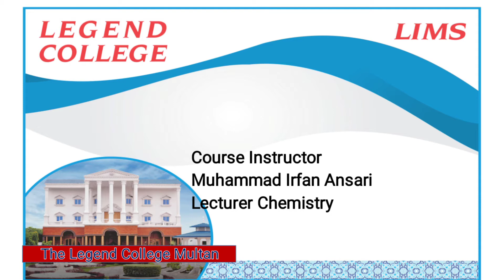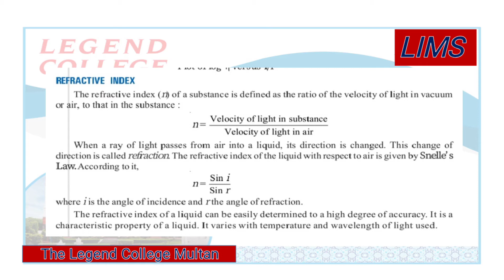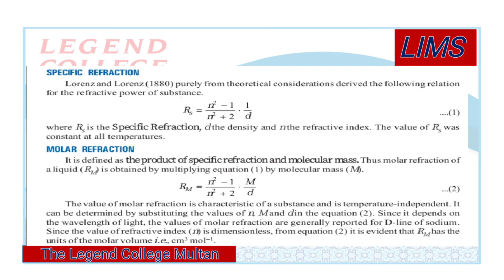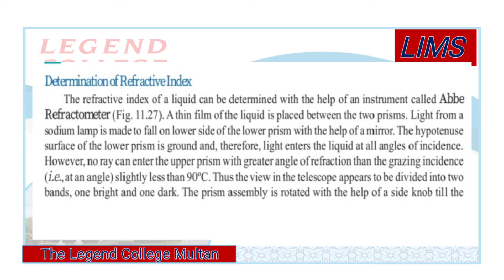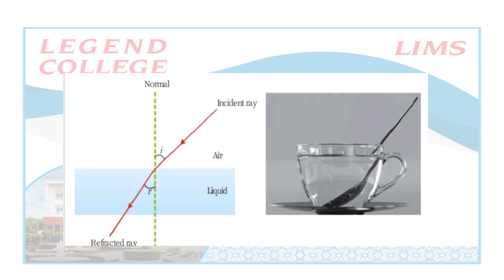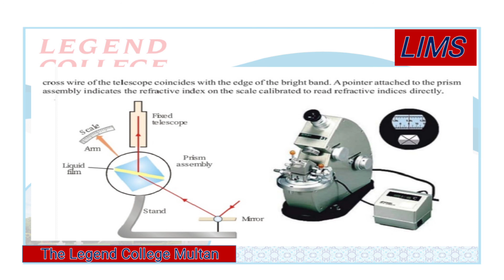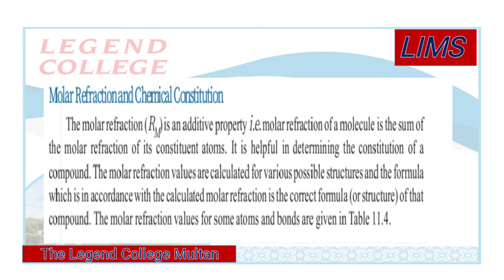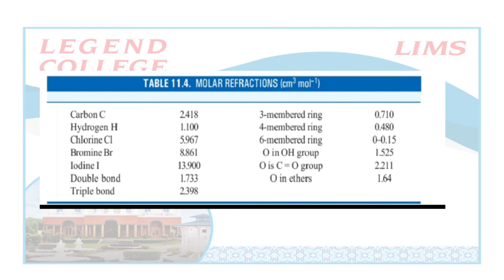Refractive index | Physical Chemistry | Physics 3rd | Sir Irfan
refractive index |,
 Physical Chemistry | ,
Physics 3rd | ,
Sir Irfan,